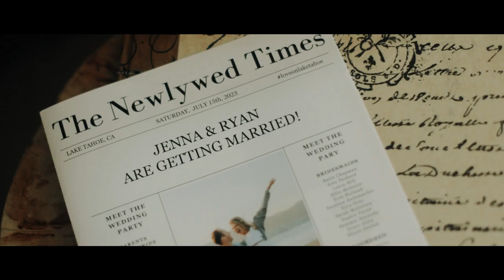The Ritz Carlton Lake Tahoe Wedding I Jenna & Ryan I Truckee, CA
Jenna and Ryan were married at The Ritz Carlton in Lake Tahoe!
🌿 Top 8 Questions to Ask Your Wedding Creatives Before You Book